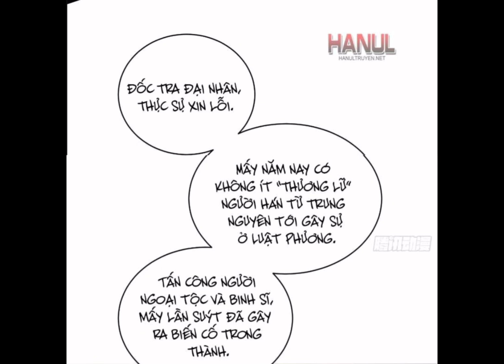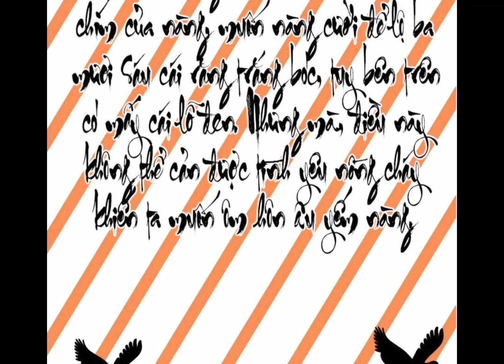HOẠN PHI THIÊN HẠ CHAP 238-250 ( Cửu thiên tuế mà thấy cảnh chị mần thịt Chu vân sinh chắc tức ói ..